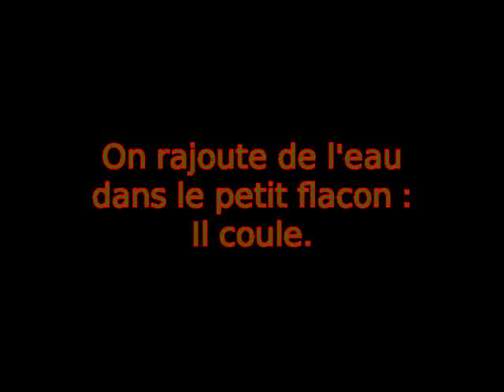Le ludion flotte, coule. Température et pression.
Flotte ou coule? Le ludion vous permet de patauger dans la thermodynamique.
Bon bain.
P x V = N R T.
Personne n'est parfait, surtout pas les gaz.